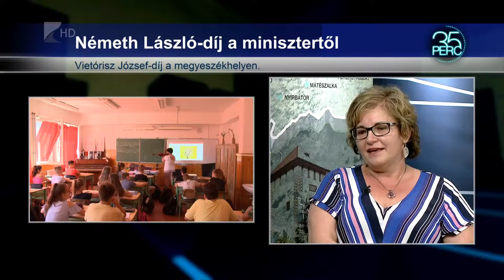35 perc/Pedagógus díj - Klcsey Tv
Egy országos és egy helyi díjjal is elismerték a Nyíregyházi Bem József Általános Iskola intézményvezetőjének munkáját pedagógusnap alkalmából. Baloghné Mester Éva 33 éve végzi lelkiismertesen hivatását.